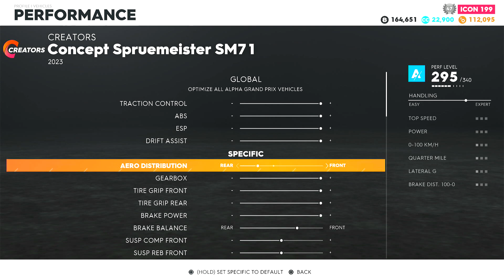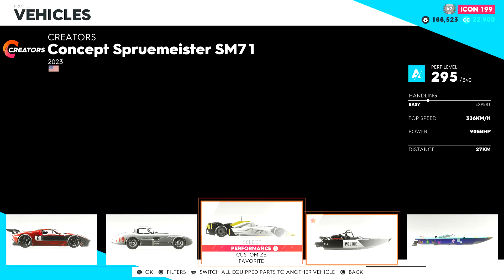The Crew 2: Episode 75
To tune up and modding two cars spends for several weeks, means Scotty and Michael can't use their cars temporary. So, Kellot and Noel tell who can't use tools get back to their house first. Scotty asks the permission from Picker to take Michael with him. Picker allows him to do. So, both will go to his house to play.

At Picker's mini house, in the evening, where is he built for stay at the outside of the city, both get inside it. Suddenly, Michael have seen one mark on the wall, which there is alike the big animal did it, so he asks Scotty. "Well, there is a bear used to come inside my house. It destroyed everything in my house. Those [he points to another wall], there are another claws' marks it did." Scotty explains to Michael know. "So why did you stay here if you knew there is the unfriendly bear?" Michael asks him with wondering. "Because I don't like to live in the city, I'd loved to get isolated out town.", Scotty answers him. "The reason sound not made sense. By the way, it's up to you, bro." Michael toll him. Then, Michael have seen the family photo at the shelf, so he asks Scotty about it. Yes, yes, it is. As you knew, my dad is working at the sea oil drilling station. My mom, now she is living with her sister at the Northrend, and she has winter vegetables farm for retailing and wholesaling." Before Michael will continue asking about his life, there is something went wrong to Scotty. He smashes the wall loudly, with the changed mood. "Uh. Scott, a-a-are you okay?" Then, Scotty turn to look Michael with the pain, and his eyes turned to be yellow. The full moon is shine through the window to Scotty directly. The, he starts frightened. "Mike, GO!!" With the confused and hesitate of Michael, he can't migrate even step from there. "I SAID GO!" The, Scotty hurt himself by pulling his skin out, and there is the black fur is show up from his body. Then, his body is mutanted bigger and bigger. Until the human shape is gone, to become something is 'werewolf'. Michael starts frightened with the thing at the front of him, until he falls down on the floor. That werewolf roars to Michael. And he then screams with the extremely feared, and he run away to the jungle. And the werewolf run following him up.

Michael has been running as fast as his legs could carry him, without caring out of the thorn is hitting his skin. Meanwhile, that werewolf is chasing him closer. Michael is running, running, until at the front of him is the deep cliff. He can't break himself, and his shoes are non-stopped sliding on the dirt. Suddenly, that werewolf can catch him before Michael will be fallen the cliff. Then, it pulls Michael's collar up to see him closer.